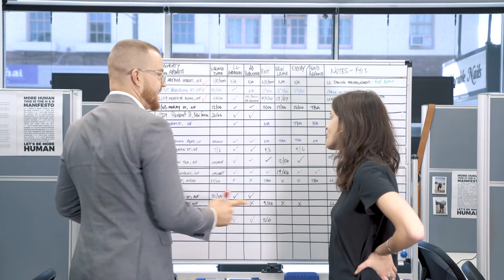Caleb Reis - Increasing Rent Role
Featuring: Caleb Reis

Project Description: 1 minute and 30 second video showing a day in the life of Caleb whilst managing and optimising his rent role.